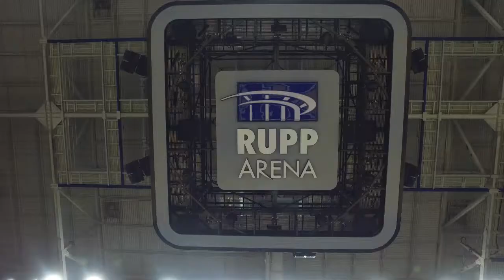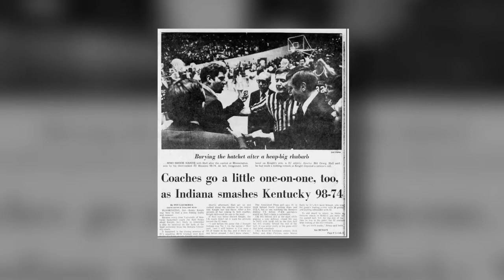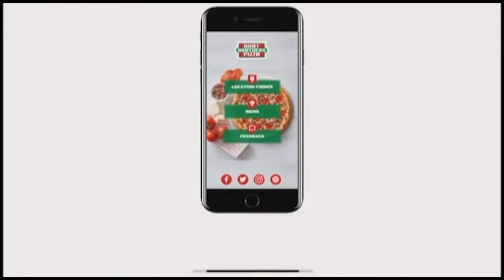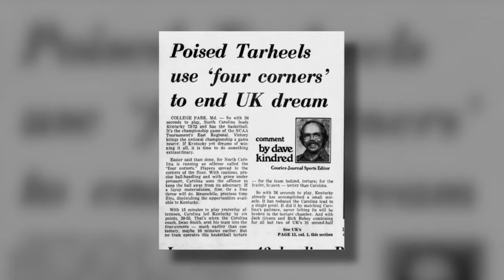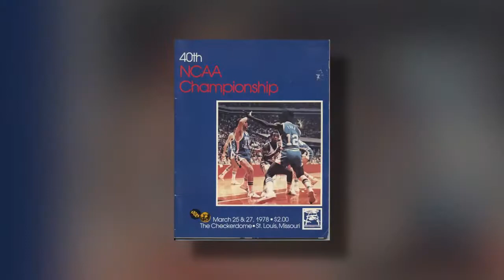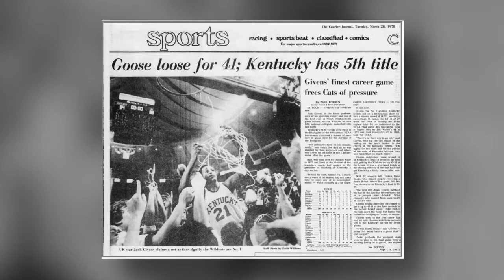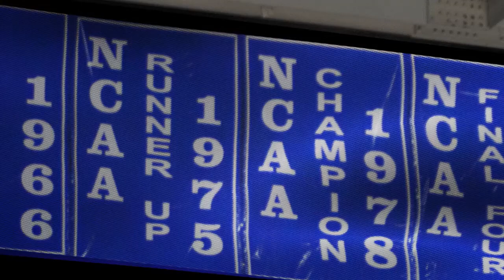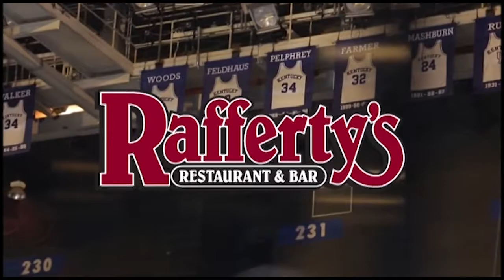Jack Givens From The Rafters of Rupp